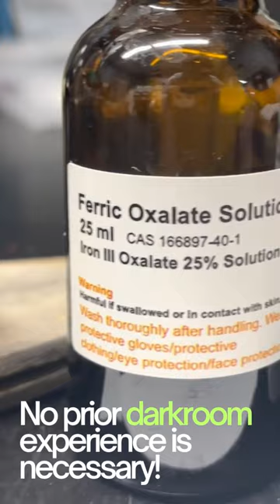Platinum/Palladium Printing in One Day with Sean Blocklin!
Platinum and Palladium prints are considered the zenith of alternative process printing. Two of the most precious metals on earth combine to produce images of gorgeous tonal value. In this fun, hands-on workshop, you will gain the knowledge and confidence to take on the Platinum/Palladium printing process. Class will start with a brief history of the process and quickly move into the darkroom, where we will spend the day printing. Digital negative creation will be covered as well as safety and environmental considerations.

No prior darkroom experience is necessary! Come ready to dive in. Since this is a printing class, you should have digital images or negatives ready to go. All other materials will be provided.

Each student will make up to 12 prints on 8×10 paper and 5 prints on 11×15 paper. An extra $175 materials will be added to the course tuition to cover the materials cost.

Course outline:
• Introductions
• History of Pt/Pd printing
• Safety concerns
• Environmental concerns
• Explanation of materials
• Printing demonstration
• Basic digital negative creation
• Let’s print!
• Wrap-up and questions.

This course is strictly limited to 12 students..